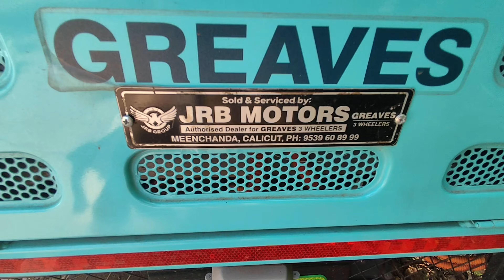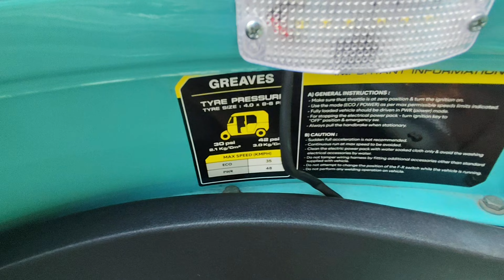Greaves electric auto കേരളത്തിലെ ആദ്യ റിവ്യൂ